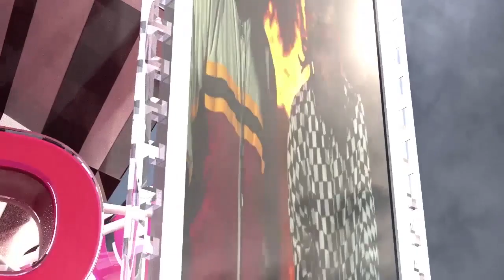KBAJ Tv|| Five(5) Brand New Videos for Week45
KBAJ Tv 5 Brand New Videos for week45